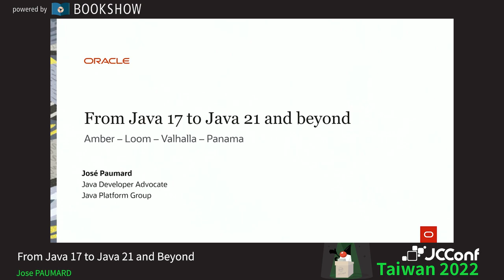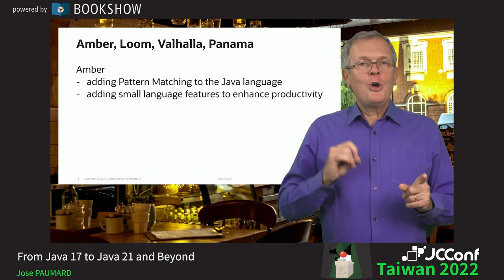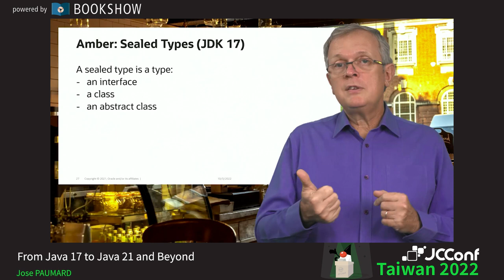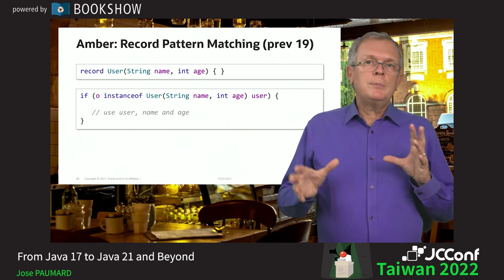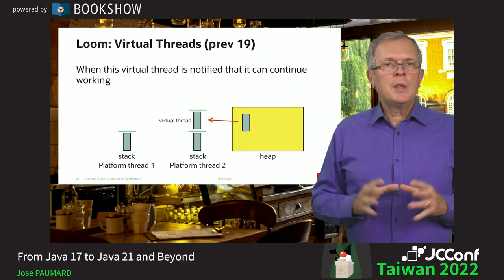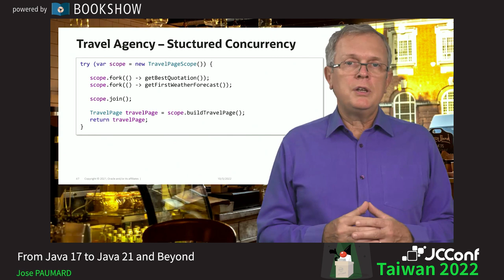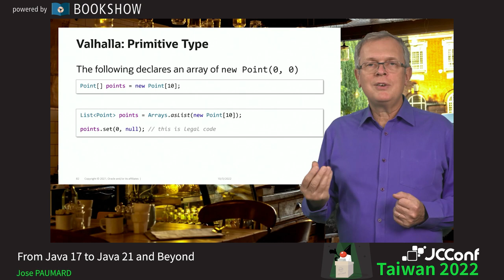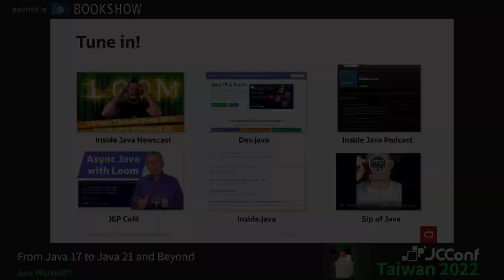401 01 From Java 17 to Java 21 and Beyond By Jose PAUMARD